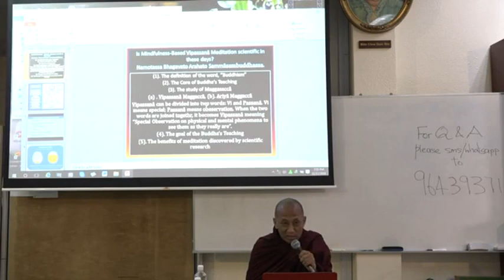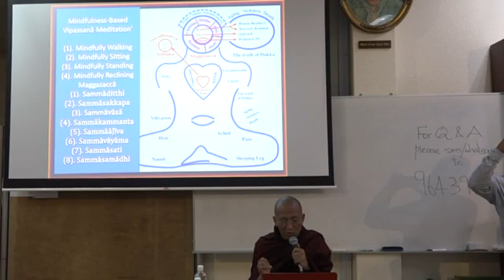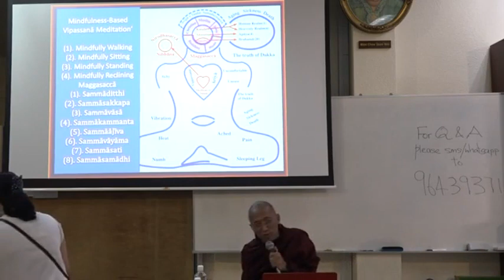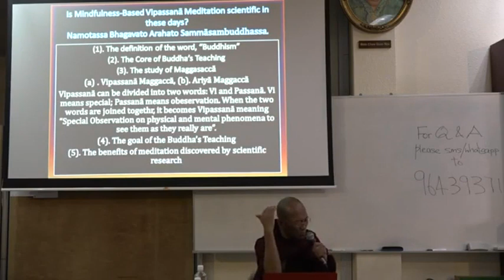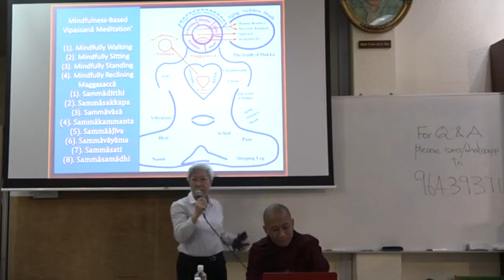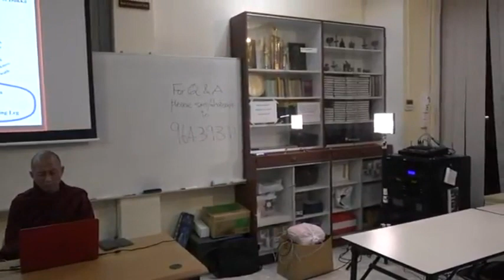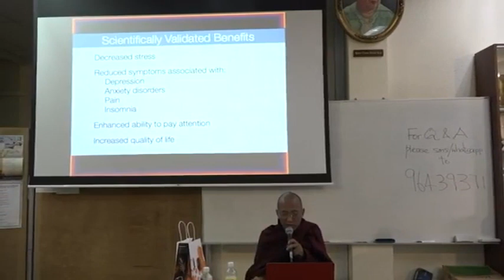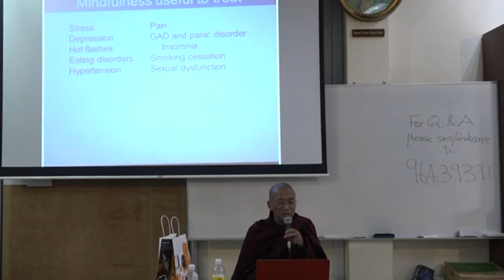Full Lecture on Mindfulness-Based Vipassana Meditation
This is Dhamma Lecture on Mindfulness-Based Vipassana Meditation given by Sayadaw Ashin Kelasa at Mangala Vihara Monastery in Singapore. It full course of Mindfulness-Based Vipassana Meditation with its practical approach. In this video lecture there are so many things to learn for you. Let's learn it by listening to it.